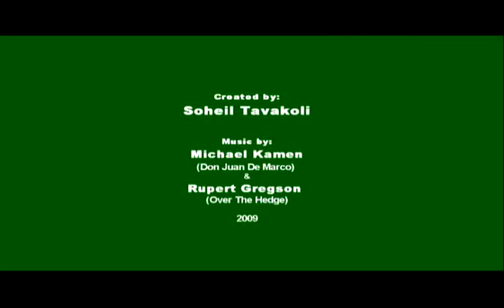Green March by Soheil Tavakoli (Green Movement's Paintings Collection)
Paintings & Video by Soheil Tavakoli - Music selected from Michael Kamen (Don Juan De Marco) &  Rupert Gregson (Over The Hedge) - New York City - Dec 16, 2009